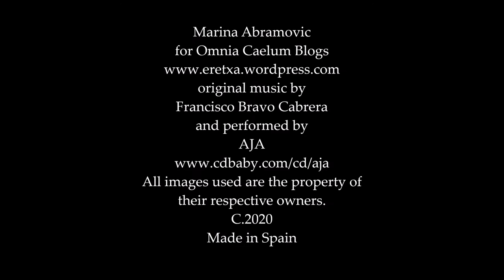Marina Abramovic for Omnia Caelum Blogs 2020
A study of Marina Abramovic done by Omnia Caelum Studios Valencia for VALENCIARTIST by artist/poet Francisco Bravo Cabrera with original music by Francisco Bravo Cabrera, performed with AJA (All Rights Reserved)